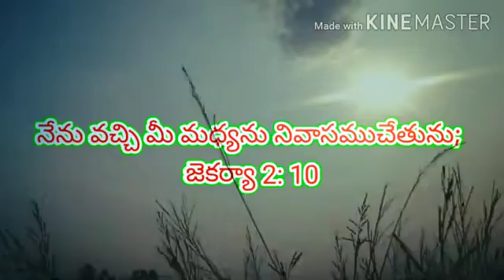Today promise card